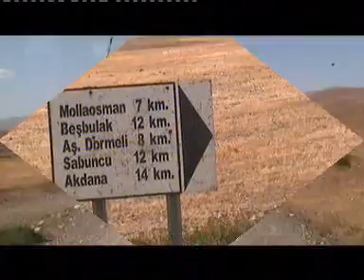Yukarı Dörmeli köy'e giderken belgeseli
Köy belgeseli 1